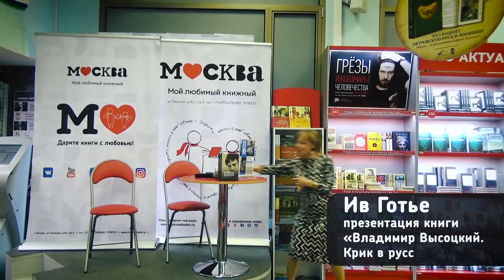Ив Готье в книжном магазине "Москва"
11 сентября в книжном магазине «Москва» состоялась встреча с Ивом Готье - автором книги «Владимир Высоцкий. Крик в русском небе»
Это поистине масштабное мероприятие для всех поклонников любимого музыканта. Книга получила признание на Международном фестивале в Польше и впервые выходит в России в год 80-летия Владимира Семёновича Высоцкого.